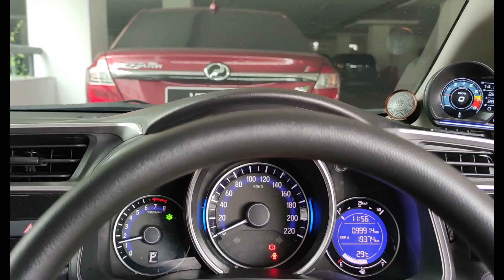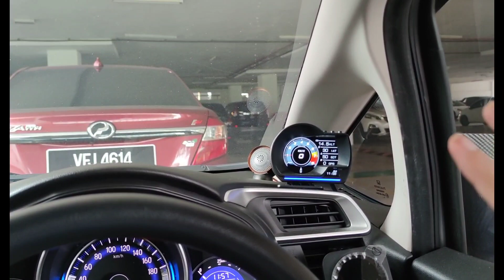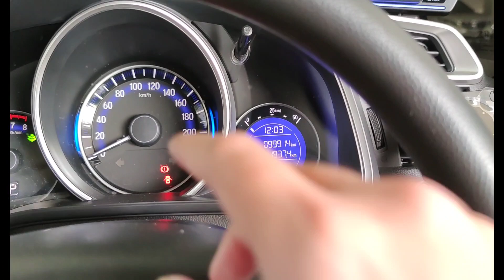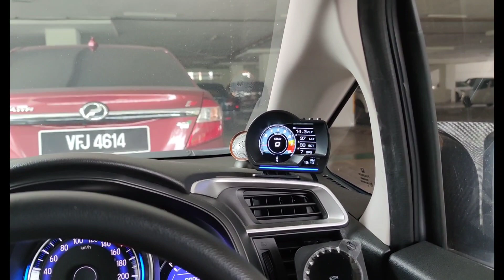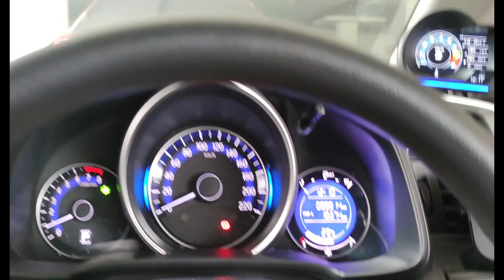HONDA JAZZ BAKAL DIJUAL ? 😭😭😭 - HONDA JAZZ VLOG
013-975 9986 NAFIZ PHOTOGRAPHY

NAK BOOK KERETA HONDA BOLEH ROGER SALESMAN DIBAWAH
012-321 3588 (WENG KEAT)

NAK BOOK KERETA PERODUA AREA PANTAI TIMUT BOLEH ROGER SALESMAN DIBAWAH
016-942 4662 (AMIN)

SESIAPA SALESMAN KEREGA BARU / 2ND / RECOND BOLEH CONTACT SAYA UNTUK BUAT COLLABS
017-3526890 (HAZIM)